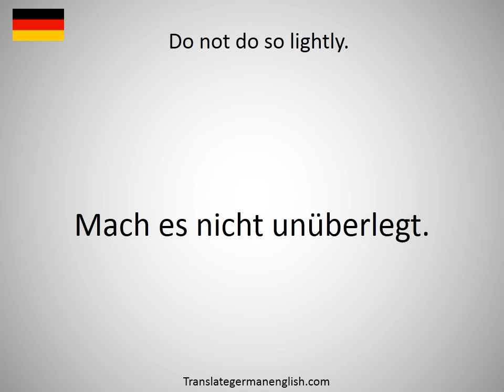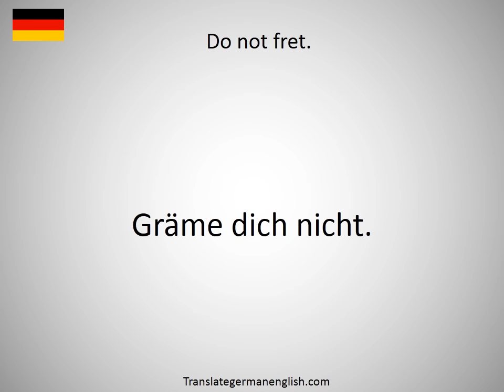How to say Do not do so lightly. in German?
How to say Do not do so lightly. in German? Learn the pronounciation Do not do so lightly.! How to Pronounce Do not do so lightly.. Expand your vocabulary, learn German words. Practice German online. Use this free pronunciation guide to practice words at a time. Learn German for free. Thank you for viewing, please like or subscribe! hoe om te sê, si të thuash, እንዴት እንደሚናገር, wie sagt man, comment dire, come dire, como dizer, как сказать, nasıl denir, cómo decir, 怎么说, πώς να το πω, hoe zeg je.